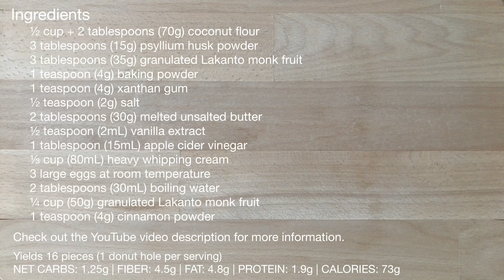Keto Cinnamon Sugar Donut Holes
These easy, made from scratch, no yeast homemade cinnamon sugar donut holes are light and fluffy, yet soft and sweet on the inside are you’re go to for some donut cravings! Deep-fried until golden brown then rolled in cinnamon sugar mixture. These babies are best eaten right after they're made, they are tiny classic fried cake donuts for everyone to enjoy! 😋

INGREDIENTS
½ cup + 2 tablespoons (70g) coconut flour
3 tablespoons (15g) psyllium husk powder
3 tablespoons (35g) granulated Lakanto monk fruit or any granulated or powdered sweetener of choice
1 teaspoon (4g) baking powder
1 teaspoon (4g) xanthan gum
½ teaspoon (2g) salt
2 tablespoons (30g) melted unsalted butter
½ teaspoon (2mL) vanilla extract
1 tablespoon (15mL) apple cider vinegar
⅓ cup (80mL) heavy whipping cream
3 large eggs at room temperature
2 tablespoons (30mL) boiling water

¼ cup (50g) granulated Lakanto monk fruit or any granulated sweetener of choice
1 teaspoon (4g) cinnamon powder

Yields 16 pieces (1 donut per serving)
NET CARBS: 1.25g
FIBER: 4.5g
FAT: 4.8g
PROTEIN: 1.9g
CALORIES: 73g

** NOTE: For best results, I highly recommend using the gram measurements (with a digital scale), rather than the cup measurements.

Estos agujeros de rosquilla de azúcar y canela hechos en casa fáciles, desde cero, sin levadura son ligeros y esponjosos, pero suaves y dulces por dentro. Freír hasta que se doren y luego enrollar en azúcar con canela. Es mejor comerlas justo después de hacerlas, ¡son pequeñas rosquillas de pastel fritas clásicas para que todos las disfruten! 😋

INGREDIENTES
½ taza + 2 cucharadas (70 g) de harina de coco
3 cucharadas (15 g) de polvo de cáscara de psyllium
3 cucharadas (35 g) de fruta de monje Lakanto granulada o cualquier edulcorante granulado o en polvo de su elección
1 cucharadita (4 g) polvo de hornear
1 cucharadita (4 g) de goma xantana
½ cucharadita (2 g) de sal
2 cucharadas (30 g) de mantequilla sin sal derretida
½ cucharadita (2 ml) de extracto de vainilla
1 cucharada (15 ml) de vinagre de sidra de manzana
⅓ taza (80 ml) de crema batida espesa 3 huevos grandes a temperatura ambiente
2 cucharadas (30 ml) de agua hirviendo

aceite de coco para freír

¼ de taza (50 g) de fruta de monje Lakanto granulada o cualquier edulcorante granulado de su elección
1 cucharadita (4 g) de canela en polvo

Rinde 16 piezas (1 rosquilla por porción) CARBOHIDRATOS NETOS: 1,25 g FIBRA: 4.5g GRASA: 4.8g PROTEÍNA: 1,9g CALORÍAS: 73g

INGREDIENTI
½ tazza + 2 cucchiai (70 g) di farina di cocco 3 cucchiai (15 g) di buccia di psillio in polvere 3 cucchiai (35 g) di frutti di monaco Lakanto granulati o qualsiasi dolcificante granulato o in polvere a scelta
1 cucchiaino (4 g) di lievito per dolci
1 cucchiaino (4 g) di gomma xantana
½ cucchiaino (2 g) di sale
2 cucchiai (30 g) di burro non salato fuso
½ cucchiaino (2 ml) di estratto di vaniglia
1 cucchiaio (15 ml) di aceto di mele
⅓ tazza (80 ml) di panna da montare
3 uova grandi a temperatura ambiente
2 cucchiai (30 ml) di acqua bollente

olio di cocco per friggere

¼ di tazza (50 g) di frutti di monaco Lakanto granulati o qualsiasi dolcificante granulato a scelta
1 cucchiaino (4 g) di cannella in polvere

Produce 16 pezzi (1 ciambella per porzione) CARBOIDRATI NETTI: 1,25 g FIBRA: 4,5 g GRASSI: 4,8 g PROTEINE: 1,9 g CALORIE: 73g

Ces trous de beignet de sucre à la cannelle faits maison faciles à partir de zéro et sans levure sont légers et moelleux, mais doux et sucrés à l'intérieur. Frit jusqu'à ce qu'il soit doré puis roulé dans du sucre à la cannelle. Il est préférable de les manger juste après leur préparation, ce sont de minuscules beignets de gâteau frits classiques pour le plaisir de tous! 😋
INGRÉDIENTS
½ tasse + 2 cuillères à soupe (70g) de farine de noix de coco
3 cuillères à soupe (15g) de poudre de psyllium
3 cuillères à soupe (35g) de fruits de moine Lakanto granulés ou de tout édulcorant granulé ou en poudre de votre choix
1 cuillère à café (4g) de poudre à pâte
1 cuillère à café (4g) de gomme xanthane
½ cuillère à café (2 g) de sel
2 cuillères à soupe (30g) de beurre non salé fondu
½ cuillère à café (2mL) d'extrait de vanille
1 cuillère à soupe (15 ml) de vinaigre de cidre de pomme
⅓ tasse (80 ml) de crème à fouetter épaisse
3 gros œufs à température ambiante
2 cuillères à soupe (30mL) d'eau bouillante

huile de coco pour la friture

¼ tasse (50 g) de fruit de moine Lakanto granulé ou de tout édulcorant granulé de votre choix
1 cuillère à café (4g) de cannelle en poudre

Donne 16 morceaux (1 beignet par portion) GLUCIDES NETS: 1,25 g FIBRE: 4,5 g
GRAISSE: 4,8 g PROTÉINES: 1,9 g
CALORIES: 73g